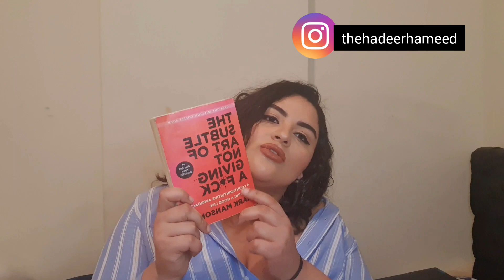البنات بتشيل إيه في شنطة الشغل / الجامعة؟ what's in my bag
The subtle art of not giving a F on Jumia Egypt

هاي! انا اسمي هدير! لو أول مرة بتشوفي قناتي ممكن تشتركي و تقوليلي رأيك في فيديوهاتي!
ده فيديو خفيف عن شنطتي أو شنط البنات للشغل و الجامعة عاماً  !
hi! my name is Hadeer! If this is your first time watching my channel, please comment what you think of my videos!
this is a light video on what's in my bag and what's in girls bags for uni or work.  .